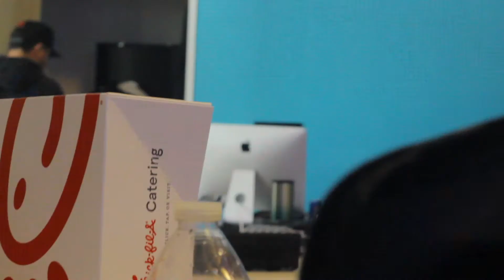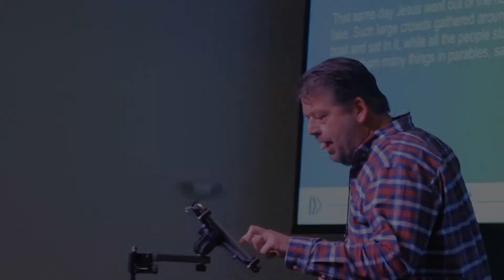Send Network Gathering Video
My first video was at the Send Network Church in Reno.